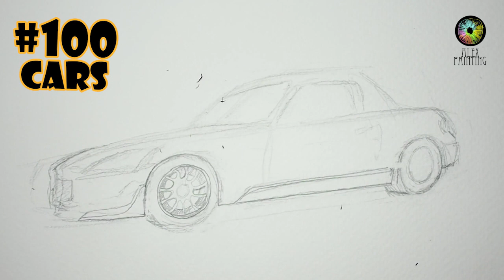100 cars draw | NO.6 | Watercolor | Painting process | Honda S2000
This series is a challenge to draw 100 cars
  NO6 .  Honda S2000
◉Hope you can be inspired by my video.
   Hope you find this video helpful
◉Please tell me your dream car.

● facebook：Alexia Eloi ● instagram : alexiaeloi